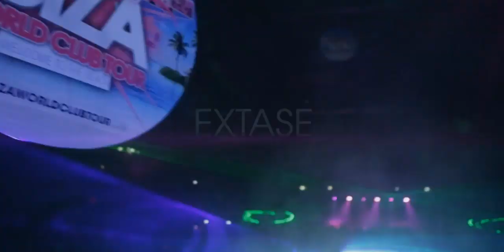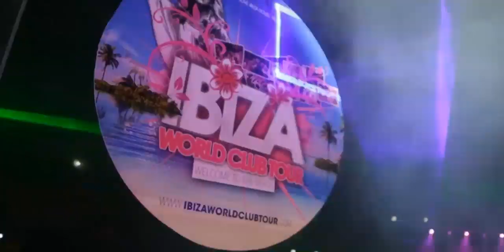201405 Welcome to Sankt Vith || Ibiza World Club Tour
Das Frühlingsevent im Triangel | Welcome to Sankt Vith
IBIZA WORLD CLUB TOUR